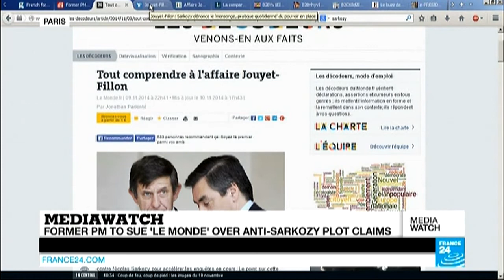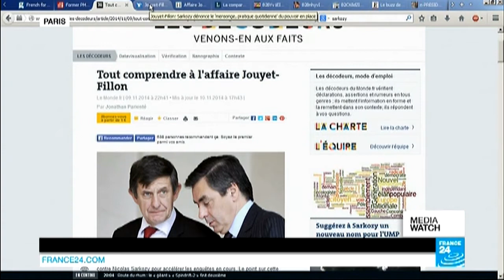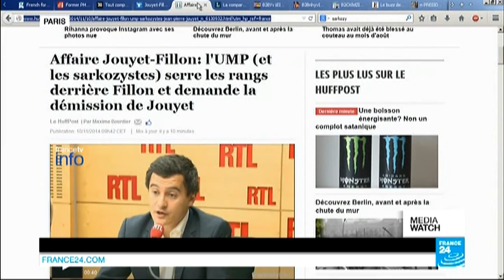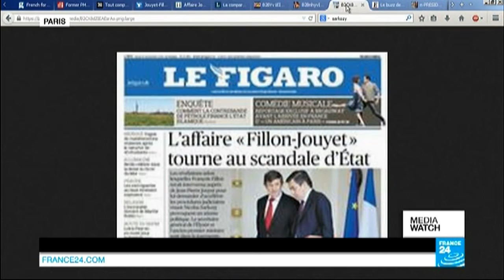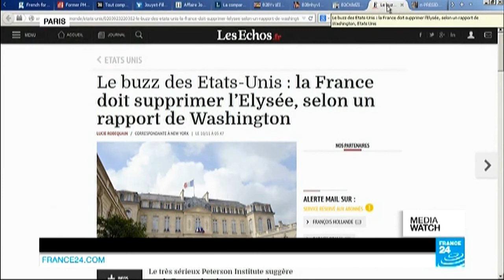Fillon to sue 'Le Monde' over anti-Sarkozy plot claims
MEDIAWATCH : ‹p›Former Prime Minister François Fillon has hit back at claims he put pressure on the Chief of Staff of the Elysée Palace, Jean-Pierre Jouyet, to speed up legal proceedings against Nicolas Sarkozy. The scandal reflects badly on the centre-right UMP party with rivalry between Sarkozy and Fillon even more under the spotlight than usual. Neither does it do any favours to the Socialist Party with calls for President Hollande's right-hand man to stand down.‹/p›